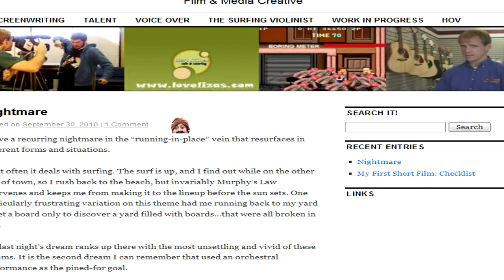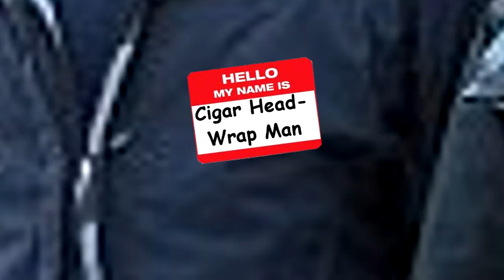Cigar Guy Rap Feat. Cigar Head-Wrap Man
There's a new Meme in town-Cigar Man-is here and you just never know where Cigar Man willl pop up next.

Hello, my name is Cigar Head-Wrap Man 2X
That's right! The world is lookin' at me
Tiger biffs it, and I'm right in front for all to see
I'm like Waldo...hidin' son.
Right before your eyes, or maybe under the gun
I hide in logs and in blogs
And in vlogs and sometimes grogs
Eatin' tofu with Jim and Wade Boggs.
Is that a handkerchief?
No
Is that a turban?
Maybe
People keep askin' if I'm Pakistani
But I ain't man
I'm a Sikh man,
At least I might be man,
Or maybe I'm Italian
I go to Barbershop with Waluigi
To trim our mustaches and eat some ziti

I beat Chuck Norris in races every day.
Me on a centaur and him on a plane
I've tied up fifty five walruses with one eye lash
Sold the world's most interesting man for 5 dollars cash
The man your man could smell like gets his scent from me
A doo rag sweat and cigar smoke potpourri.

I must go...I'm sorry to say.
But keep your eyes open everyday.
I might be at the mall, I might be at the zoo.
I might be ridin' across Alaska on a kangaroo

Goodbye, my name is Cigar Head-Wrap Man 3X